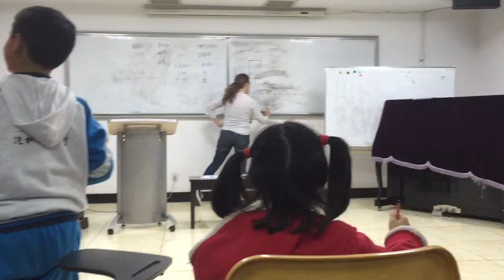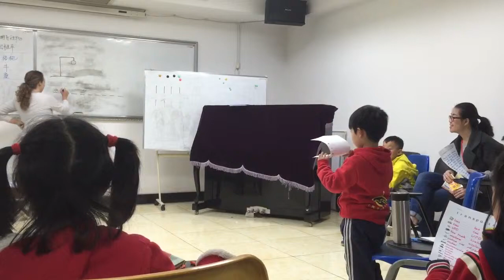Sister in Action